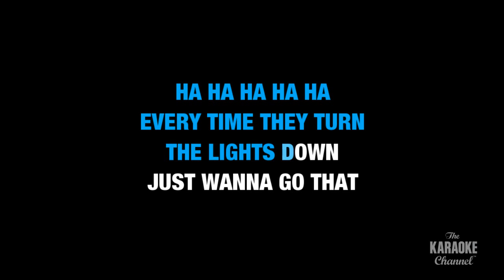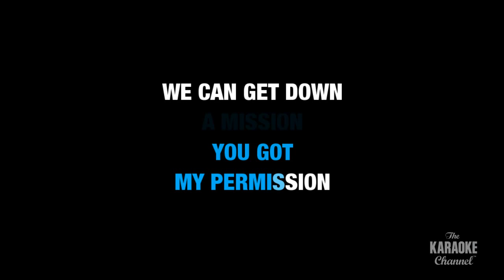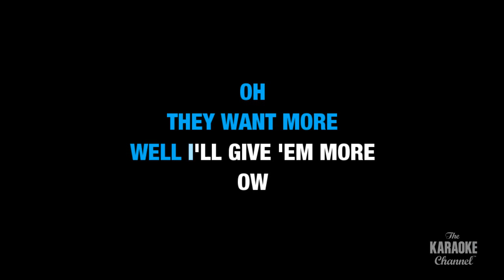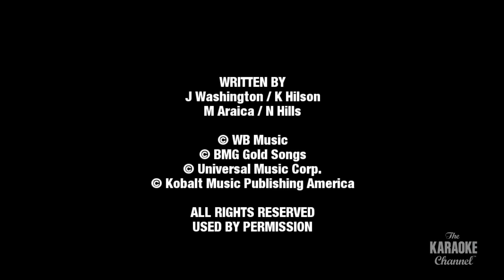Gimme More (Radio Version) : Britney Spears | Karaoke with Lyrics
Sing Gimme More (Radio Version) : Britney Spears wherever you go with the Stingray Karaoke mobile app.

Or build your own personal karaoke library by downloading an MP4 of Gimme More (Radio Version) : Britney Spears from the Karaoke Store